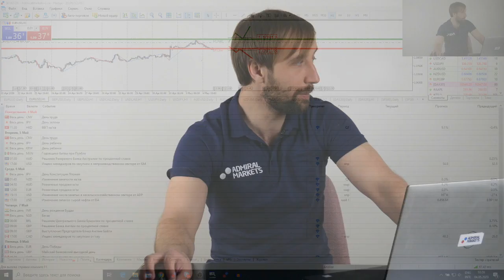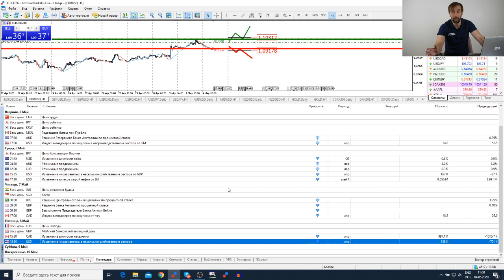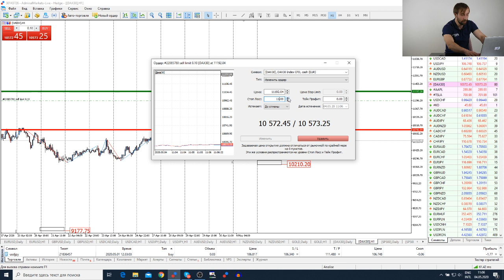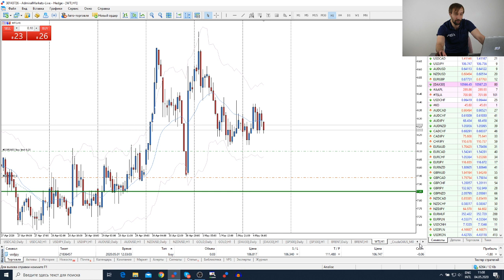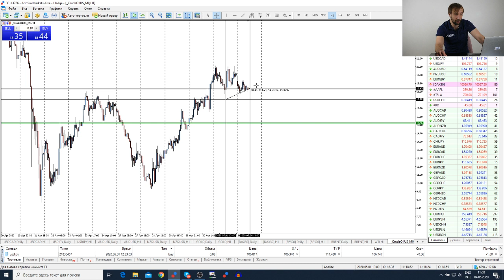Трейдеры: Исаков # 151 Баффет вышел из авиации / Маск играет рынком / Снижение SP500